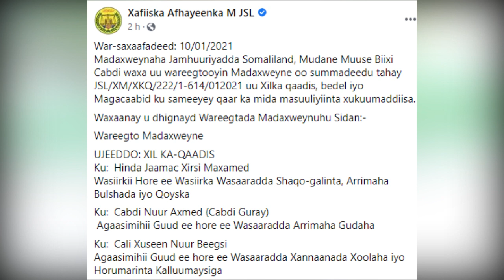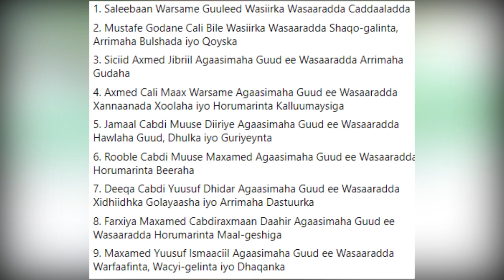Madaxweyne Muuse Oo Wasiir Hinda Gaani Xilkii Ka Qaaday